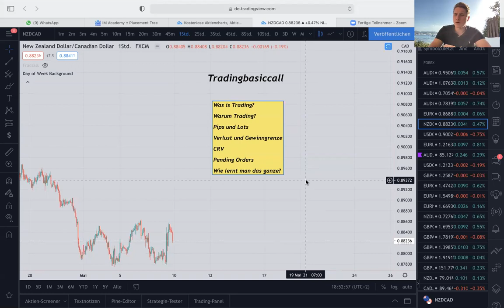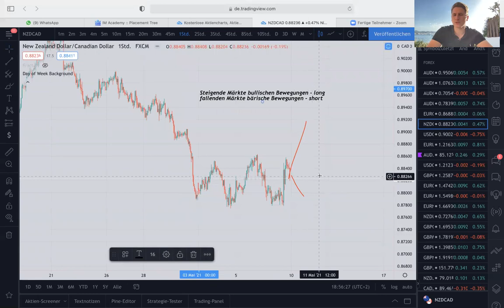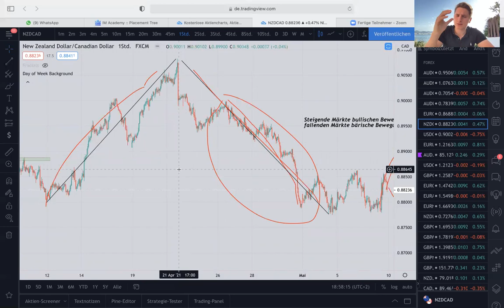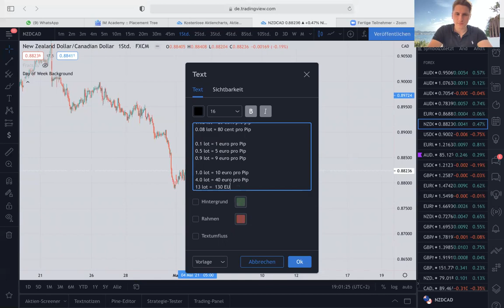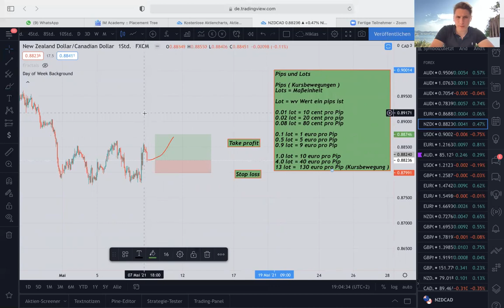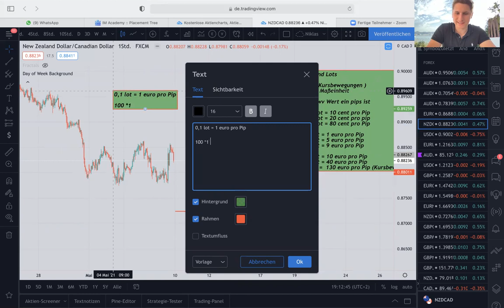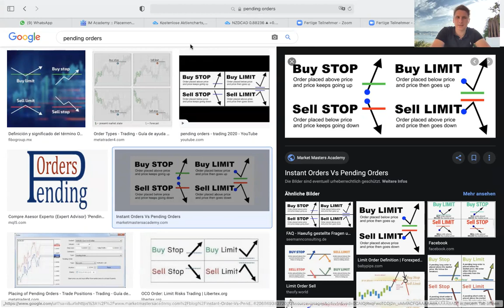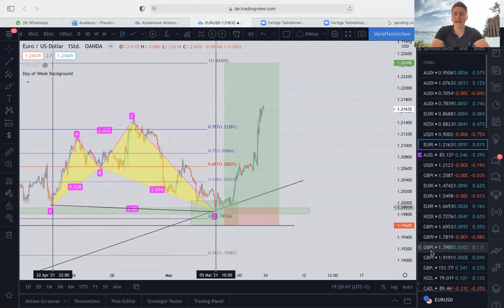Was ist Trading?/ Tradingbasiccall by Niklas Geisreiter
Bis zum Schluss anschauen und sich gerne Notizen machen.

Einige wichtigen Grundlagen zum Thema "Trading" werden hier erklärt, um die Ungewissheit in diesem Thema zu schließen.